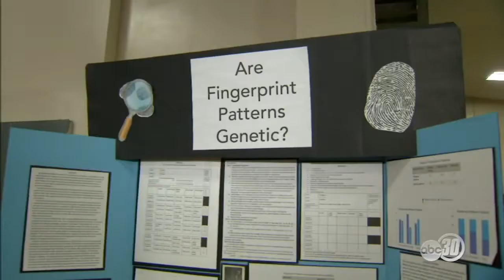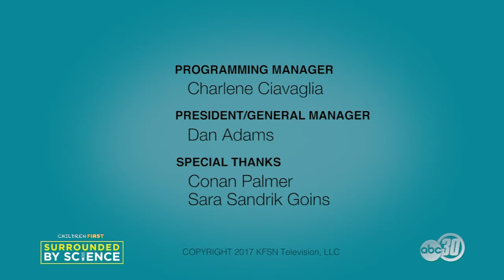Children First: Surrounded By Science - 4 of 4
Students in Corcoran are also competing for a chance to send a science project into space thanks to a partnership with NASA.